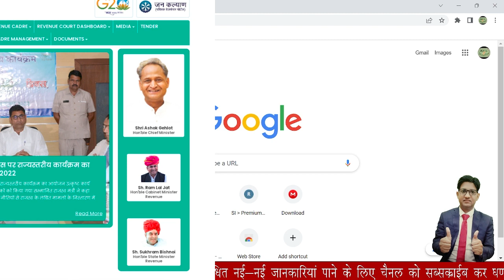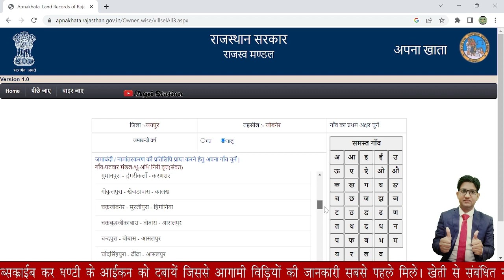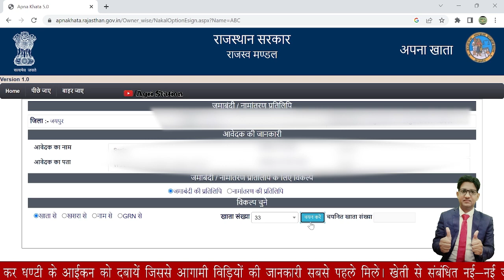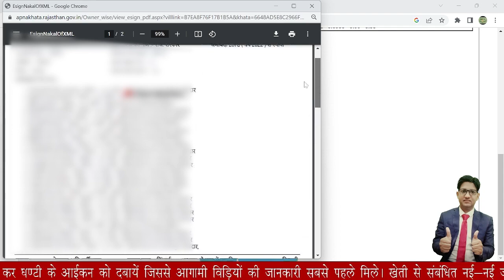खेत की नकल/जमाबंदी निकाले घर बैठे, बिल्कुल फ्री मे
नोट: यह वीडियो प्रसारित करने का उद्देश्य किसानों को जानकारी उपलब्ध कराना एवम् राजस्व विभाग द्वारा किसानों के लिए शुरू की गई सुविधा का प्रचार प्रसार करना है।